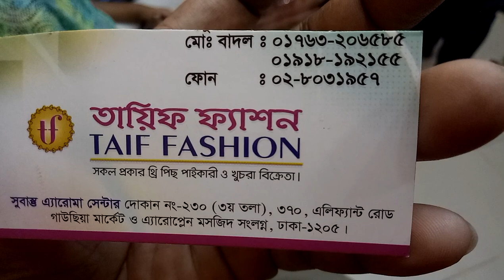নতুন ডিজাইনের কামদানি টু পিস কালেকশন এবং দাম/new design comdani two piece collection(falak angel)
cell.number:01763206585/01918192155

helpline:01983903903